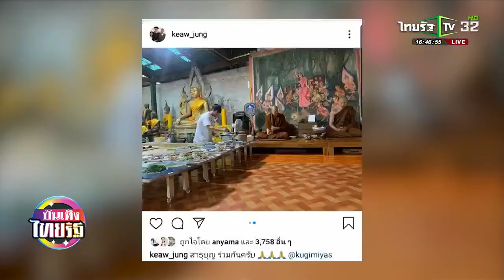ณเดชน์ ทำบุญวันเกิดพร้อมหน้าครอบครัว ญาญ่า 17 12 63 บันเทิงไทยรัฐ